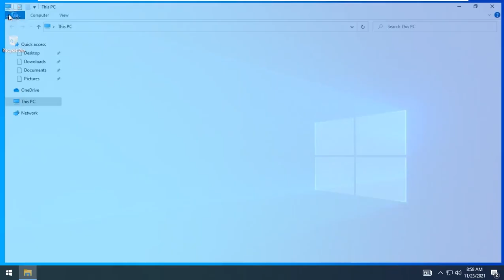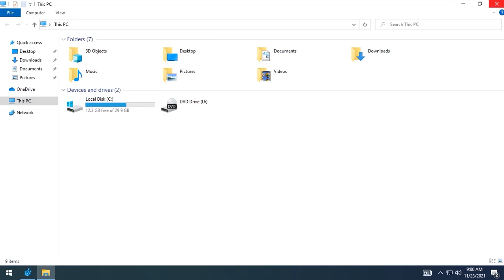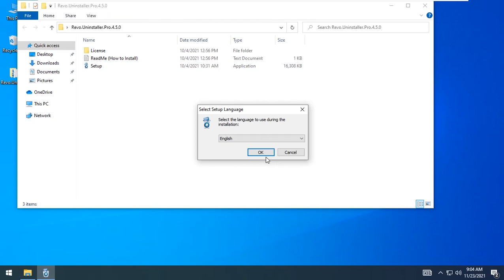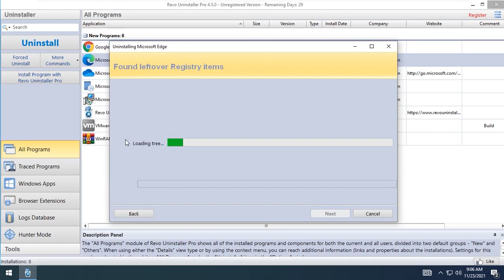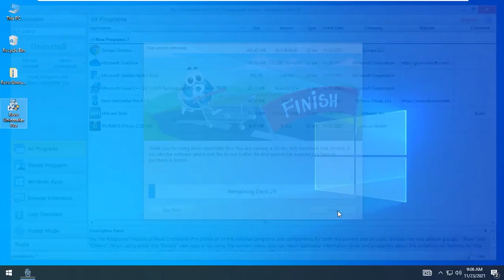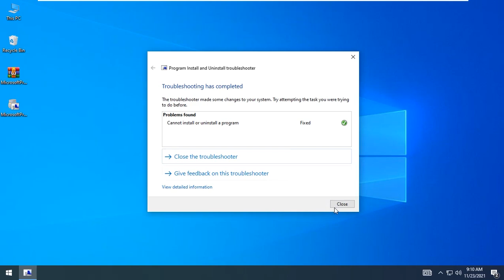how to uninstall programs on windows 10 that won't uninstall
in this video me gone learn how to uninstall programs on windows 10 that won't uninstall